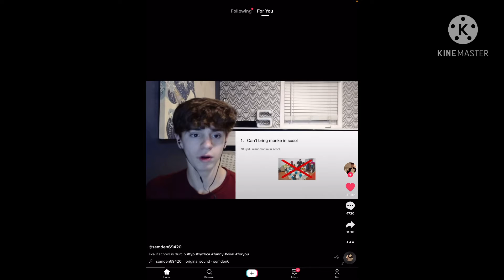What my tik tok fyp (for you page) is like.